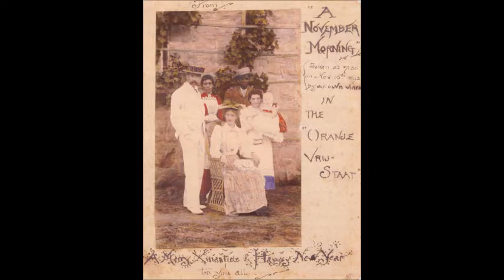Biografia de Tolkien: infância e juventude | TT #18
Conheça mais sobre a infância e juventude de J. R. R. Tolkien, dos fatos que marcaram os primeiros anos de sua vida até os que influenciaram na criação de obras como O Hobbit e O Senhor dos Anéis, bem como a Terra-média e de outros escritos.

APRESENTAÇÃO
Sérgio Ramos

MÍDIAS SOCIAIS

TRILHA SONORA

TAGS E HASHTAGS:

Terra-média, Juventude, Tolkien, J.R.R. Tolkien, Tolkien Talk,  Infância